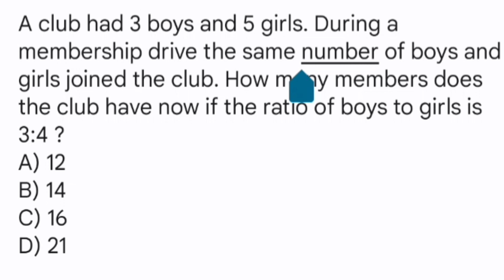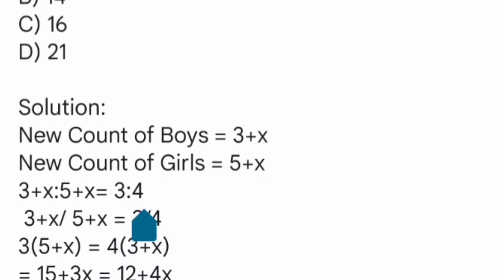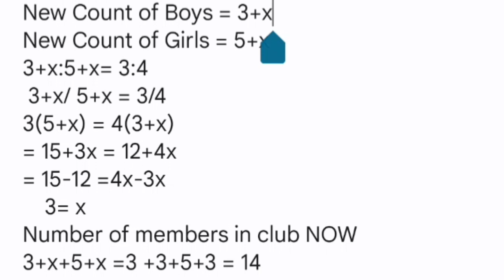Basic Mathematics | Ratio questions and answers | A club had 3 boys and 5 girls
00:00:33 A club had 3 boys and 5 girls. During a membership drive the same number of boys and girls joined the club. How many members does the club have now if the ratio of boys to girls is 3:4 ?
A) 12
B) 14
C) 16
D) 21

ratio and proportion
ratio questions and answers
math test
math question
mathematics sawal
math video
pakistani math teacher
maths teacher
learn basic math
learn basic maths
learn mathematics
learning basic math
learning mathematics
learning maths from the beginning
maths learning